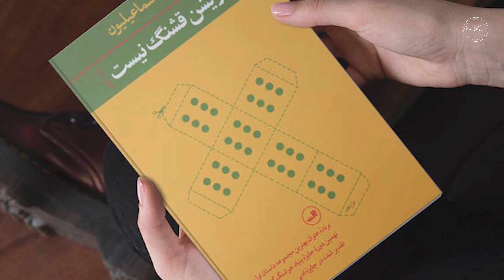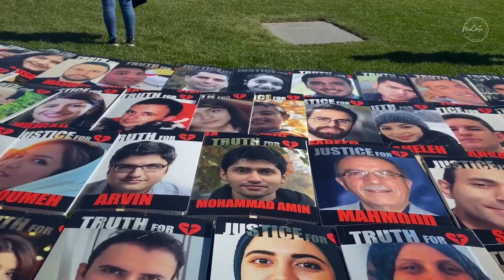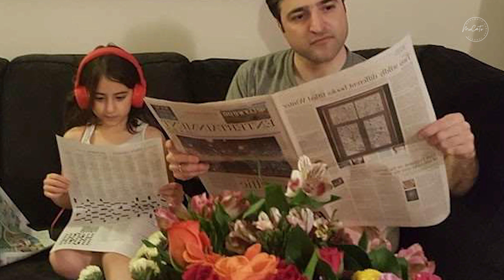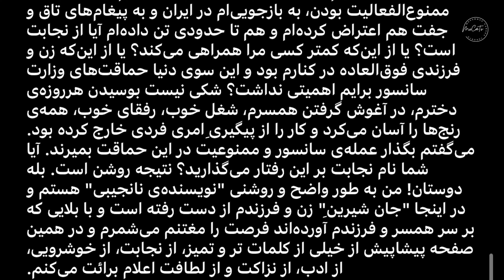حامد اسماعیلیون کیست؟ | بیوگرافی حامد اسماعیلیون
توی این ویدیو میخوایم با مرور بیوگرافی و زندگینامه حامد اسماعیلیون ببینیم که حامد اسماعیلیون کیست و چه به او گذشته؟

لایک و سابسکرایب کانال یادتون نره لطفا
لطفا ویدیوهای ما رو با دوستاتونم به اشتراک بزارید
با ما باشید